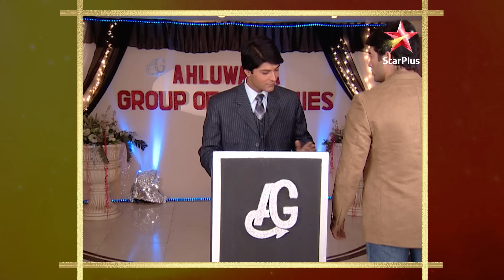Kartik ne Kashish ko धमकाया!| Full Episode:600| Kahiin to Hoga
Episode 600